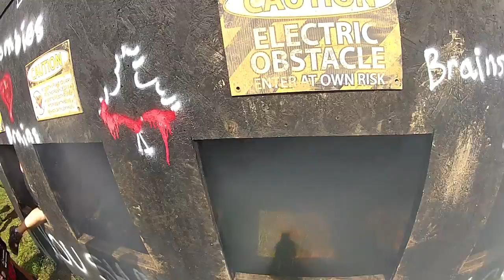Run for your Lives - Toronto 2012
This is an edited look at the Toronto leg of the Run for your Lives tour - apx 1:45.

Song by Ekatree (Empathy's Past)
They are a fantastic band who sadly no longer exist.